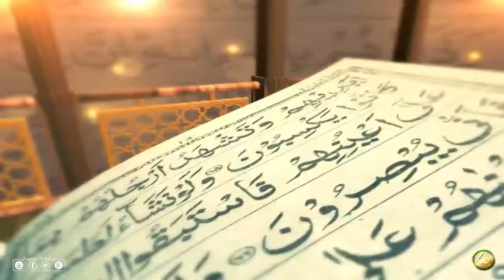Dora Tafseer AlQuran | Pashto Bayan 74 | دورہ تفسیر القرآن الشیخ روح الله توحیدي